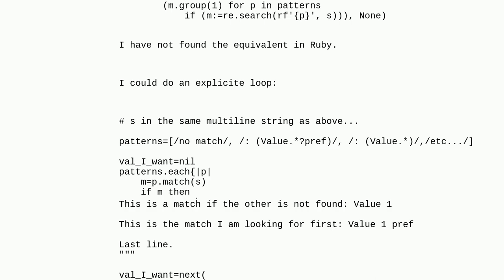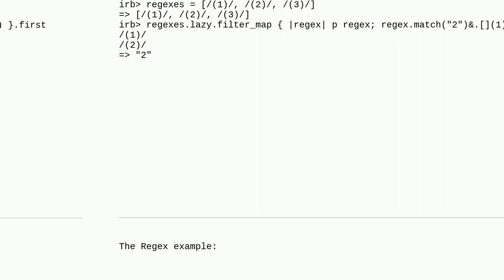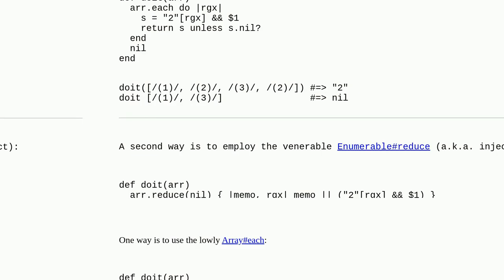Ruby iterator with a function. Return the first value from function without interating the whole ...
Ruby iterator with a function. Return the first value from function without interating the whole list

A special thanks goes out to the community

  ruby